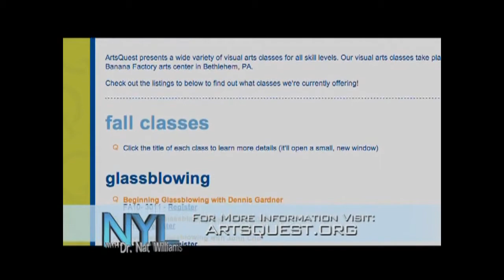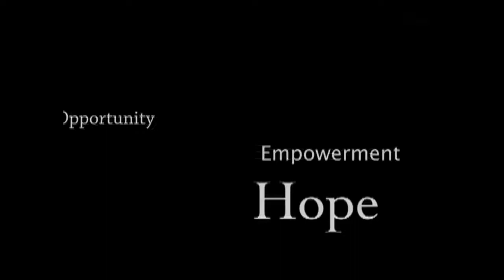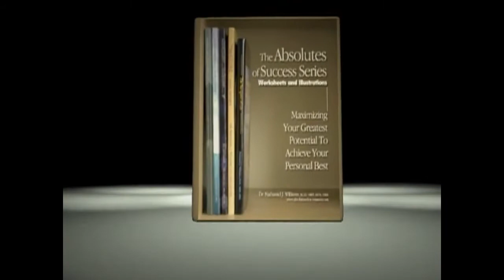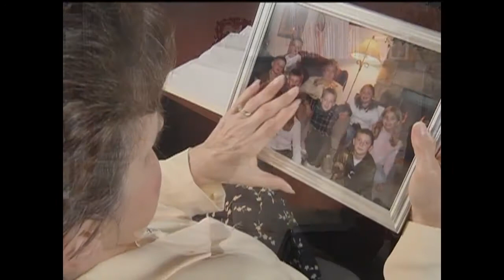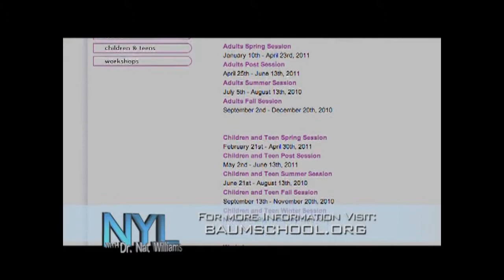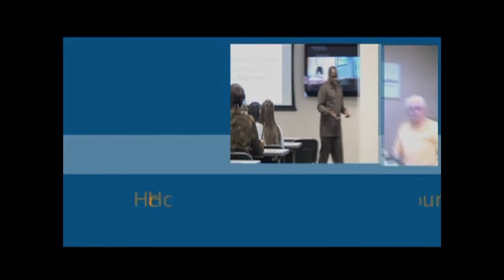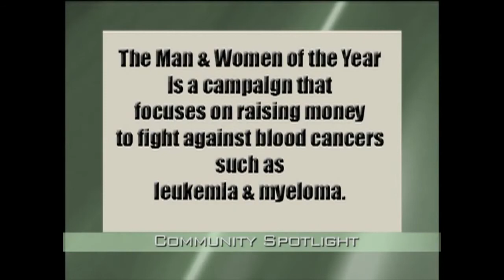Navigating Your Life - Episode 234 The Creative You